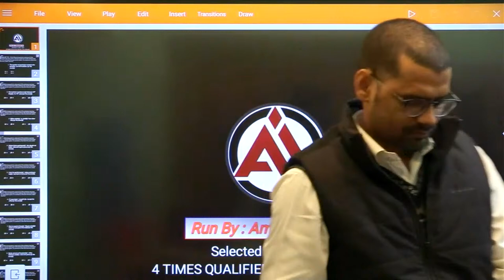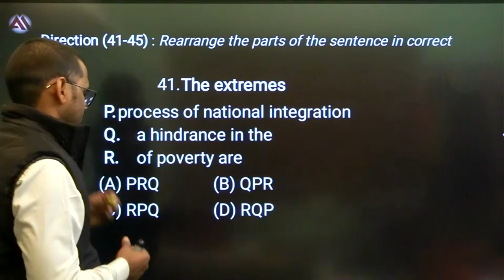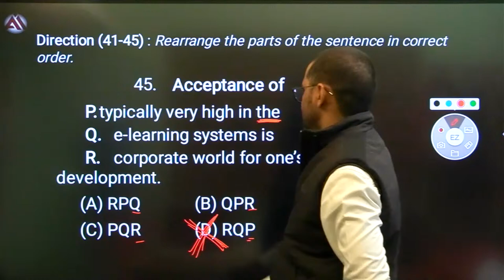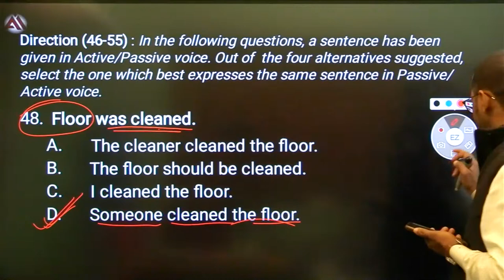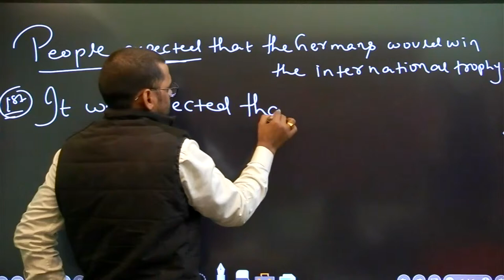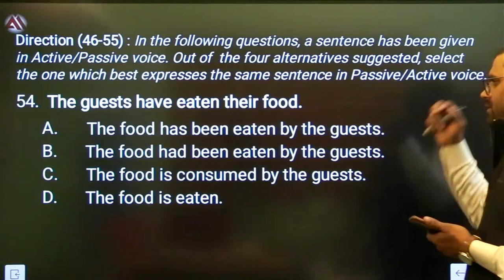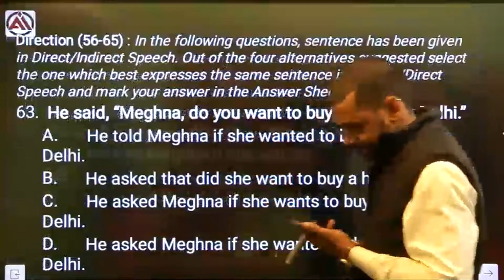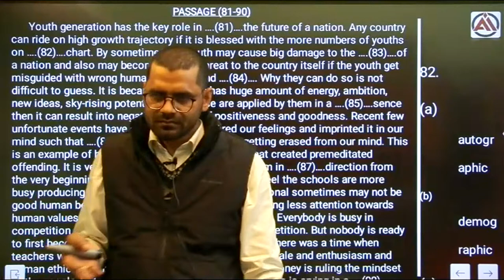STENOGRAPHER SET SOLUTION DAY 2